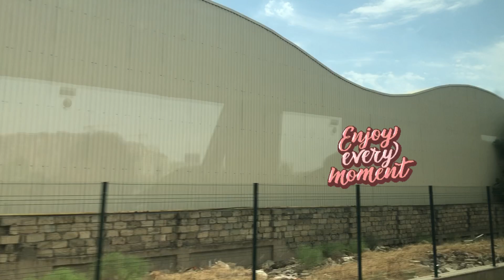Wizz air take off and smooth landing…Abu Dhabi to Baku…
summer getaway…